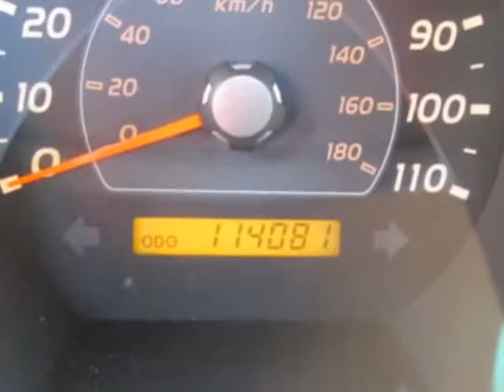2008 Toyota 4Runner 4WD 4dr V6 SR5 SUV - Jersey City, NJ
New Jersey State Auto Auction, Jersey City, NJ - Toyota 4Runner 4WD 4dr V6 SR5